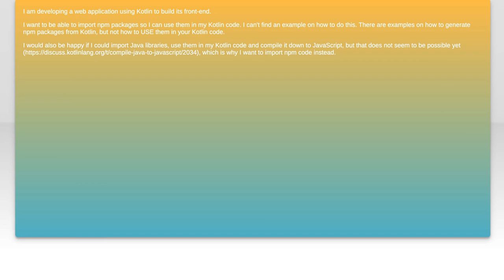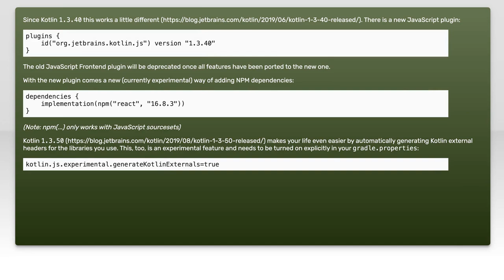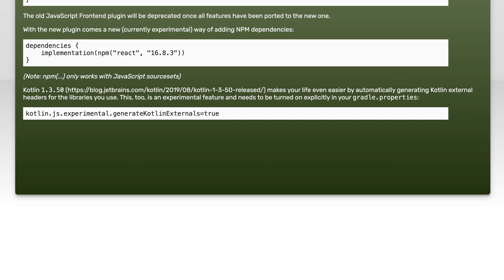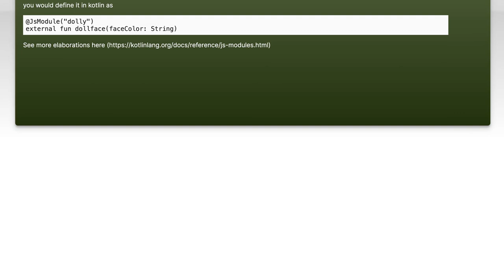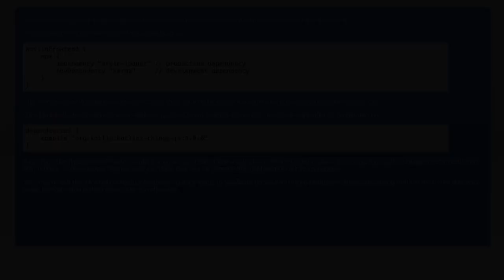How to Import Node Packages in Kotlin: A Step-by-Step Guide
In this video, we’ll explore the process of importing Node packages into your Kotlin projects, bridging the gap between JavaScript and Kotlin development. Whether you're a seasoned developer or just starting out, this step-by-step guide will provide you with the essential knowledge and practical tips to seamlessly integrate Node packages into your Kotlin applications. Join us as we demystify the process and empower you to enhance your projects with the vast ecosystem of Node.js libraries!

Today's Topic: How to Import Node Packages in Kotlin: A Step-by-Step Guide

Related to: importnodepackages, kotlin, kotlintutorial, step-by-stepguide,